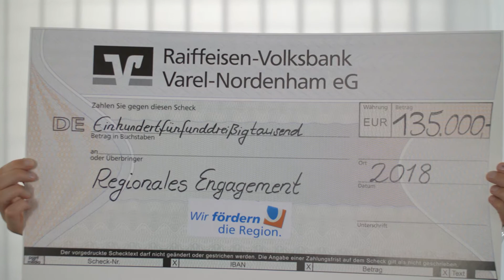Vorstellung der Raiffeisen-Volksbank Varel-Nordenham eG